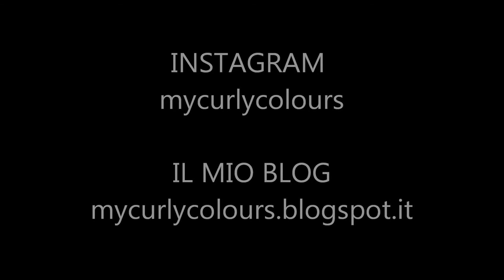E ora è il turno delle minitaglie ;-)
Ciao!!!Come vi avevo anticipato nel video sui campioncini eccomi a dirvi la mia sulle creme viso in formato minitaglia, che ho provato nell'ultimo periodo.

Anche grazie a loro sono riuscita a scegliere finalmente la crema viso per i prossimi mesi ;-)

Prodotti citati:

- Fluido idratante viso € 3,80 - Mamma Bio -
- Crema viso alla cotogna € 3,80 - Mamma Bio -
- Vinosource Caudalie contenuta in un kit € 9,90 scontato ( regalo mamy ) - parafarmacia -

Ecco i video in cui li ho mostrati

Sulle labbra indosso la tinta Catrice Made to stay.

Un bacio,
Lara

Se vuoi mandarmi un’email, scrivi a